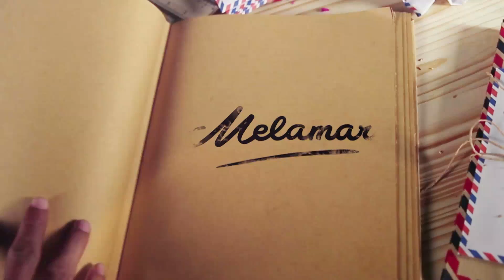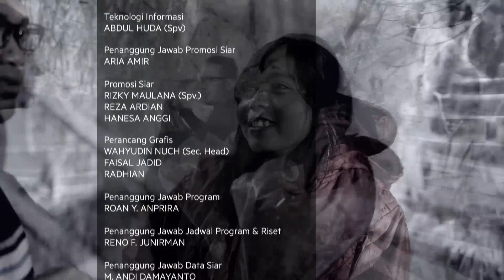Melamar Episode 81 - Efra dan Galih ( Part 3/3 )